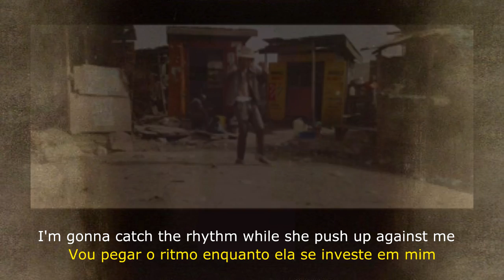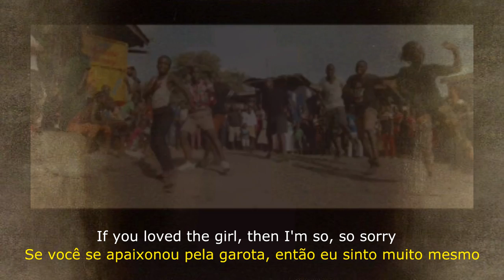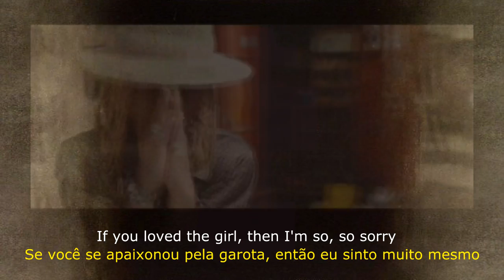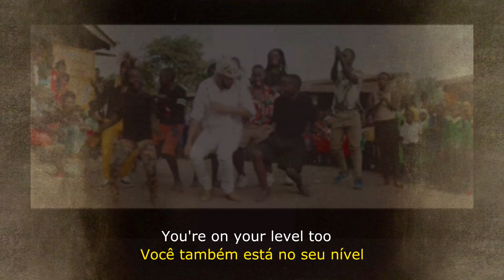▄▀ Unforgettable - French Montana ft. Swae Lee [Legendado / Tradução] ▀▄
. *AVISO AOS NAVEGANTES* .
Inesquecível
[Swae Lee]
Não é boa o suficiente para mim
Desde que eu estive com você, ooh
Não vai funcionar para você
Ninguém pode me igualar,
(eu sei)
Vou saborear essa bebida quando estiver fodido
Eu deveria saber como conseguir
Vou pegar o ritmo enquanto ela se investe em mim
Ooh, será que ela está bêbada?
Já conversei demais pra quem tem, vinte e quatro
Eu te fitei do outro lado da sala
Um belo corpinho dançando como uma GoGo,
Ei
E você é inesquecível
Eu preciso te pegar sozinha
Oooh, por que não?
Um momento bom pra porra nunca machucou ninguém
Eu consegui um pouco de bebida, mas não é Bacardi
Se você se apaixonou pela garota, então eu sinto muito mesmo
Eu tenho que dar a ela como se estivéssemos em um casamento
Oh, oh, como se estivéssemos com pressa
Não, não, não direi a ninguém
Você também está no seu nível
Tentando fazer o que amantes fazem
[French Montana]
Me sentindo fresco, tipo Boosie
Se eles querem o drama, tenho a Uzi
Envio toda a tripulação para o navio de cruzeiro
Fazendo merda que você nunca viu nem em filmes
Passeie comigo, cavalgue comigo, patroa
Eu tenho uma cabeça dura, mas seu traseiro é suave
Ela quer um sobrenome com um anel
Porque eu tirei um milhão em dinheiro e disse a ela: Sente-se nisso
[Swae Lee & French Montana]
(Agora você quer escolher)
(Basta colocar o espumante na jacuzzi)
[Swae Lee]
Ei
[French Montana]
Você não é o suficiente para mim
Eu sou muito para você sozinha
Gata, vá e pegue algumas vadias más
Traga-as para casa
Conheça o jato em mim
Vou me curvar ao máximo por você, você sabe
Então pegue este vestido pra mim
Deixe o resto pra lá
Conversa de mais para vinte e quatro horas
Quando você está perto de vinte e quatro kilates
Ela deixou o seu homem em casa
Ela não o ama mais
Eu quero sua mente e o seu corpo
Não se importe com ninguém
Então, você nunca machuca ninguém
Gatinha, trabalhe seu corpo, trabalhe seu corpo
[Swae Lee]
Cantor : French Montana  ft. Swae Lee (2017)
Escrita por : Karim Kharbouch /  Khalif  Brown / Christopher Washington /  McCulloch Reid Sutphin / Jake Aujla
Produtora: Jaegen e 1Mind
Album: Unforgettable
Tradução: Elcio Henrique
Legendas :  wezSystem
Video: wezSystem